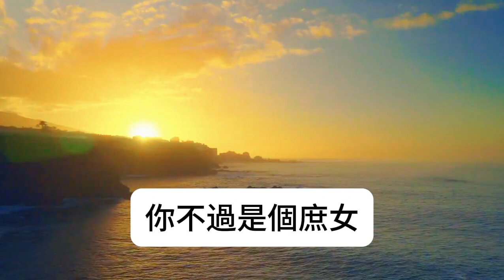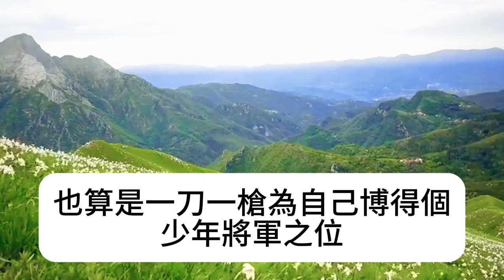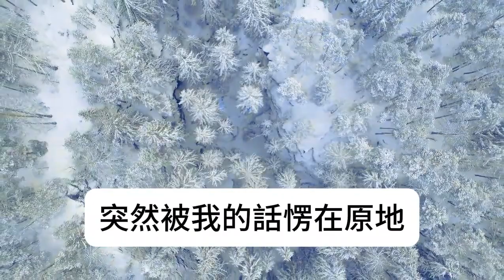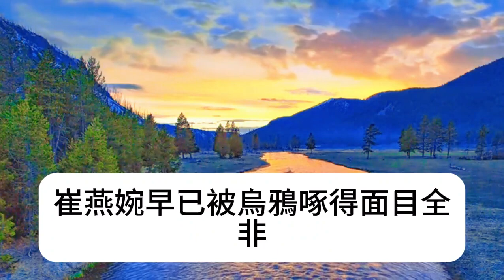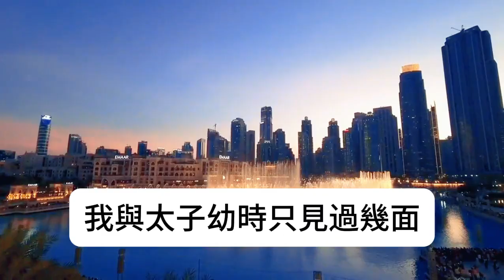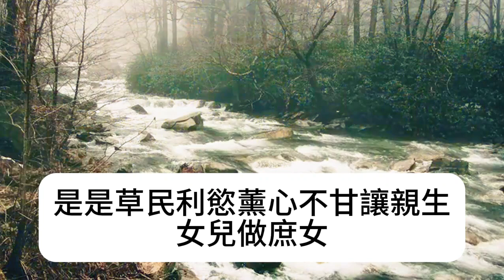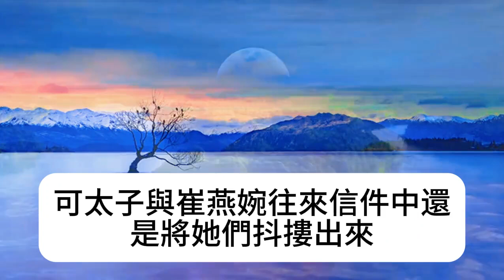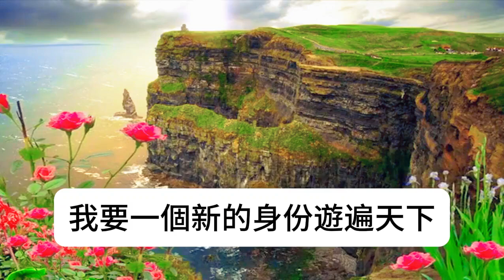有預言：崔氏女乃天命女得之可得天下。一時間清河崔氏門檻被提親者踏破。門房小廝滿臉疑問：崔氏有二女閣下求娶哪一位？傳言到崔府時，母親正滿臉愁容。她拉著我的手，無比憂慮。雲兒你切莫忘了，你不過是個庶女